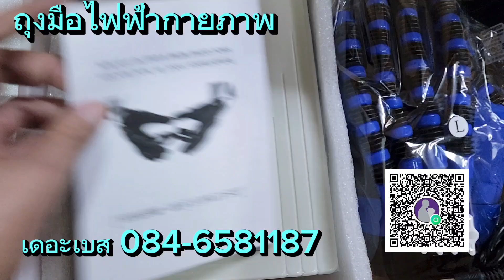ถุงมือไฟฟ้ากายภาพ/เดอะเบส 084-6581187หรือ 089-4799822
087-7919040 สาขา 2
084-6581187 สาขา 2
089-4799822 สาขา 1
 แผนที่ร้านTHE BEST  บริการสินค้าอุปกรณ์การแพทย์ต่างๆ สำหรับดูแลผู้ป่วยและผู้สูงอายุ